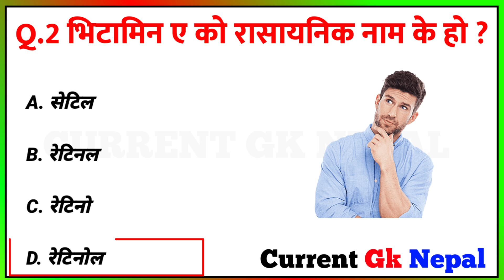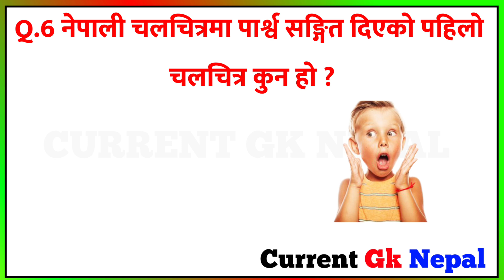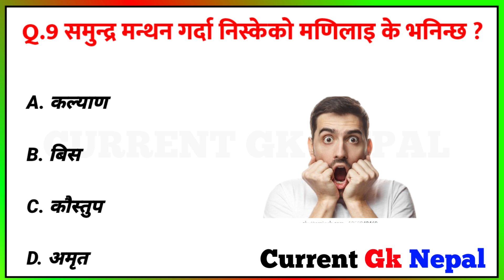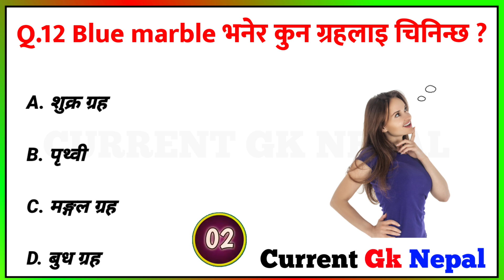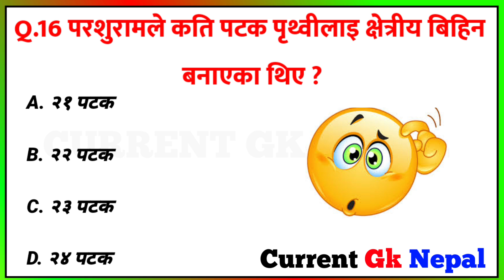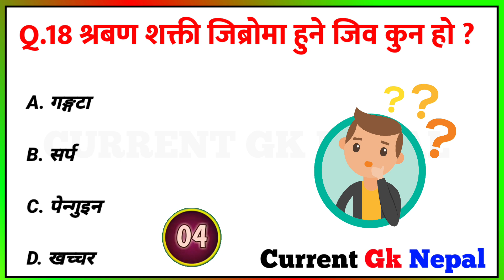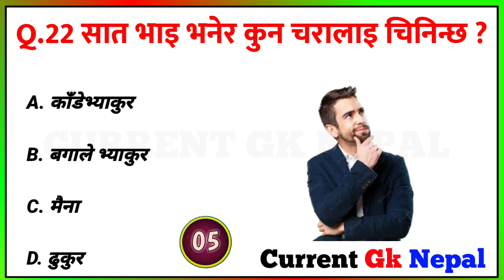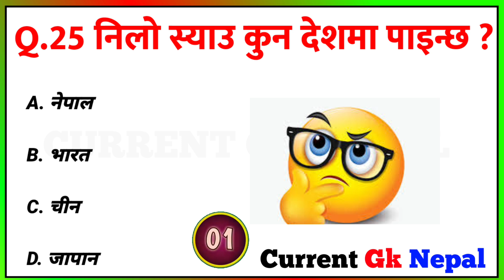📚 Nepali GK Questions and Answers | PART 721|General Knowledge in Nepali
Are you preparing for Loksewa, Nepal Army, or school exams? 🏆 This video brings you the best Nepali GK Questions and Answers, covering Science, Math, History, Geography, and Current Affairs Nepal. Perfect for Class 3, 5, 7 students and competitive exam aspirants! Test your knowledge with 100+ interesting and challenging GK questions and stay ahead in your learning.

✅ Topics Covered:
✔ New GK questions and answers in Nepali
✔ Nepal history, science, and math GK questions
✔ Loksewa GK and Nepal Army questions
✔ Interesting and tricky GK quizzes

gk questions and answers in nepali for class 7 science gk questions and answers in nepali
100 gk questions and answers in nepali
new gk questions and answers in nepali, interesting gk questions and answers in nepali

           🇳🇵🇳🇵🇳🇵🇳🇵🇳🇵JAY NEPAL 🇳🇵🇳🇵🇳🇵🇳🇵🇳🇵